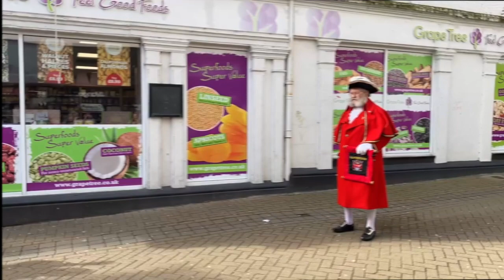Pancakes and more..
Hope you enjoyed yer pancakes...here's some more plus Country boy and New Jeans live with Smirky enjoy...x